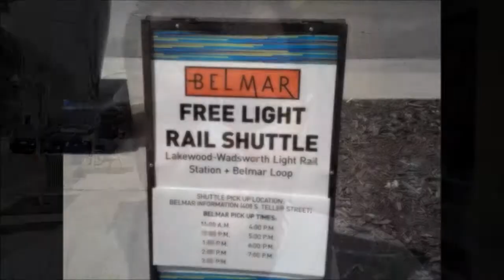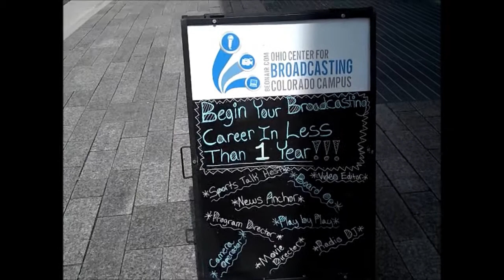At Belmar in Lakewood, Colorado.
What all did we see when we were there? You'll have to watch the video and find out.